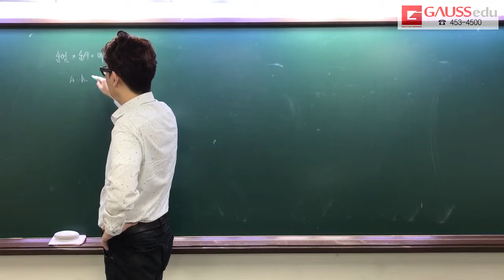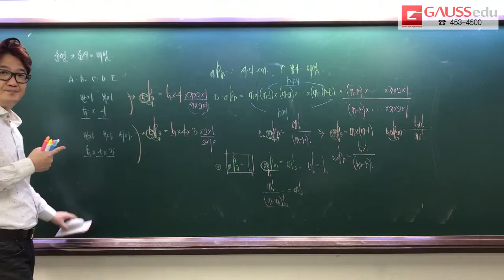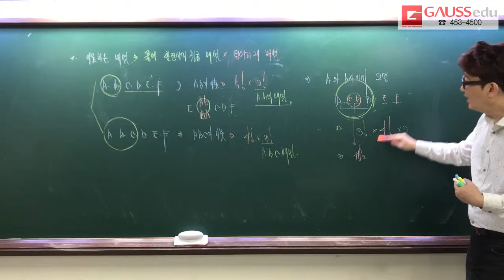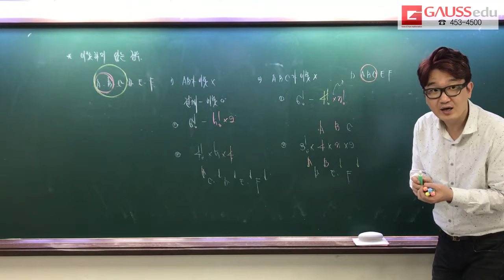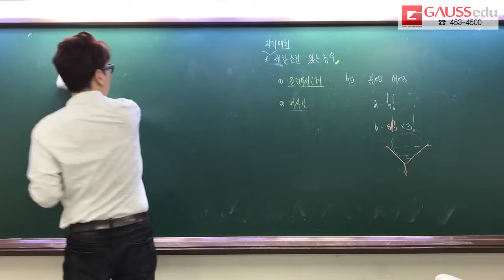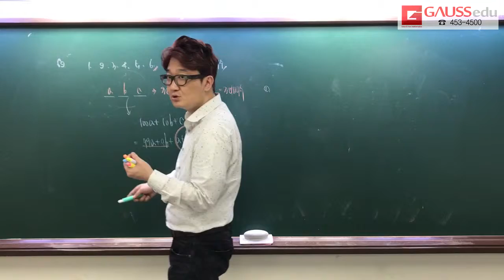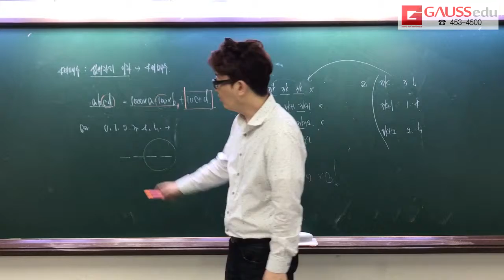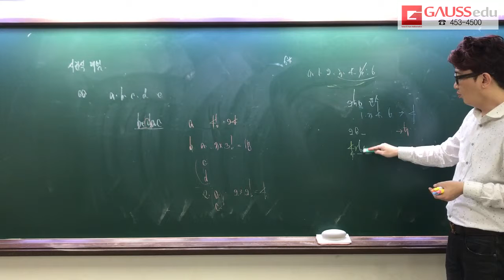확통 RPM 순열 page13~14